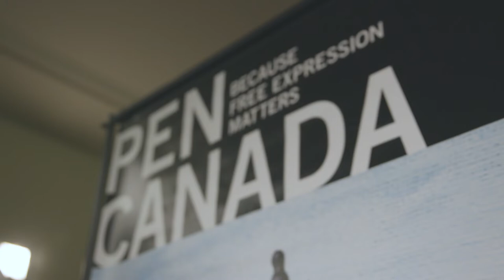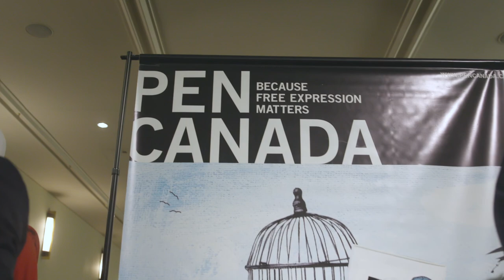PEN Canada - 2019 Fundraising Dinner Highlights, Margaret Atwood and Rick Mercer in Conversation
Highlights from the 2019 PEN Canada Gala Dinner with Margaret Atwood, Graeme Gibson, and Rick Mercer.